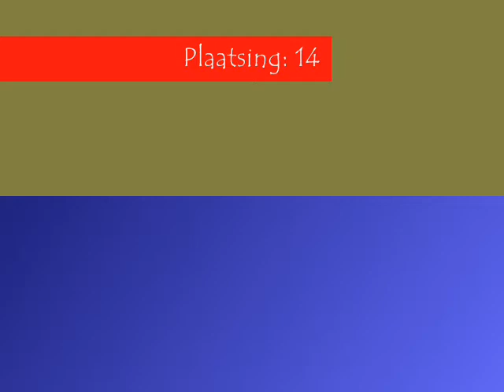Jumping Daigo 30-11-08 Band Wintercomp.©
Band Wintercompetitie 30-11-08
Te Nieuwe Wetering
Jumping Daigo
De tape was slecht en daarom is het filmpje ook slecht, maar als je goed kijkt zie je nog wel wat